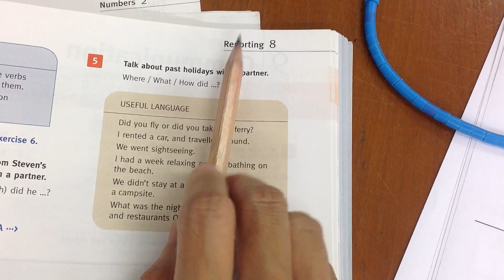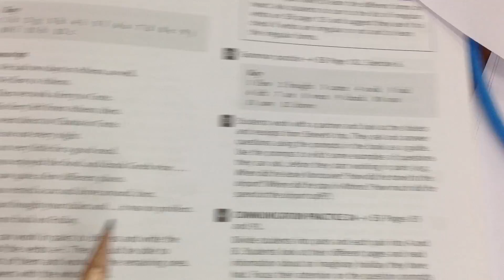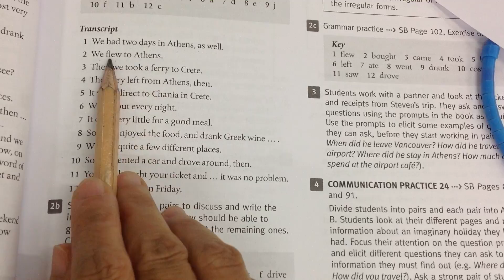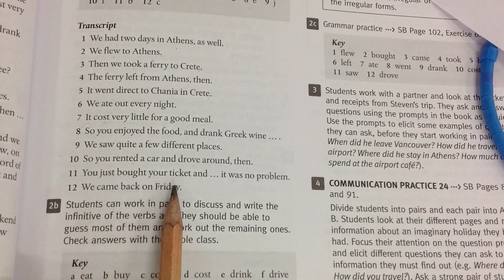3 U 8 สรุป Expressions บางช่วงเอามาจากคู่มือครู ต้องจดเอง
Start-Up 1: U.8 Reporting
U.8: สรุป Expressions about past events
(บางช่วงไม่มีในหนังสือเรียน ต้องจดเอง)